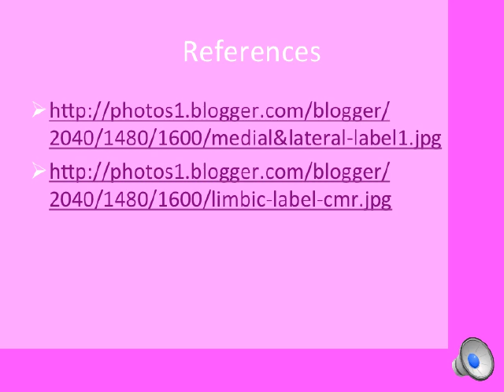How My Brain Plays